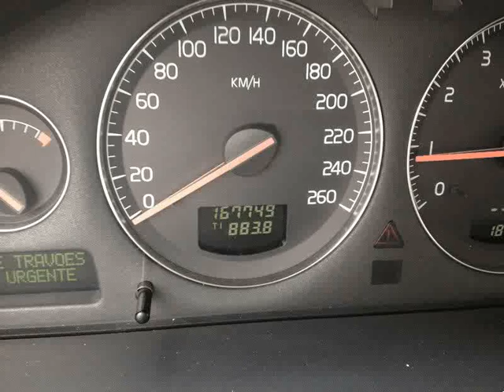Volvo XC 70 Cross Country para Venda em MotasAuto . (Ref: 331602)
Volvo XC 70 Cross Country para Venda em MotasAuto . (Ref: 331602) do ano 2000 com 160000 Kms.AR CONDICIONADO AUTOMÁTICO; TECTO ABRIR; ESTOFOS EM PELE; GPS; CRUISE CONTROL; SUSPENSÃO TODO TERRENO; PNEUS BF; PELÍCULA LARANJA HOMOLOGADA NO LIVRETE, COM GARANTIA 5 ANOS; LINHA ESCAPE EM INOX; VIDROS ESCUROS. .Todos os dados e disponibilidade carecem de confirmação junto do vendedor.